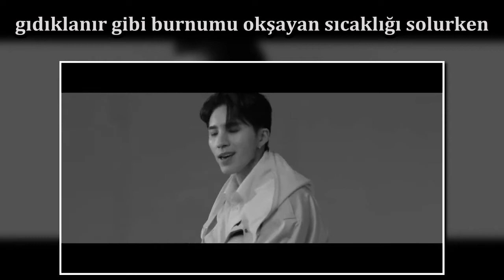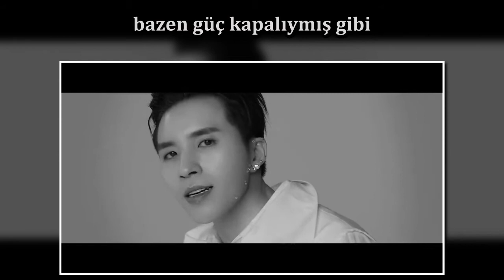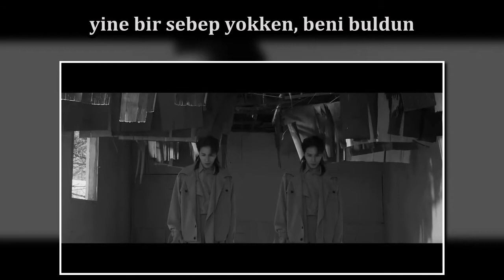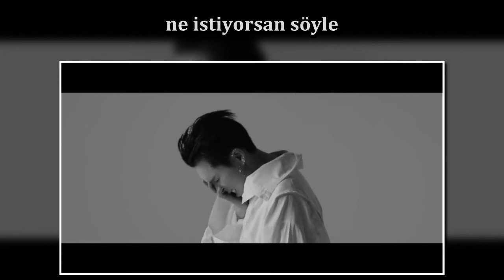Earth Kim (김지구) - Say What You Want (Türkçe Altyazılı)